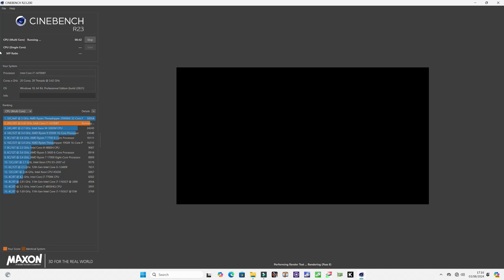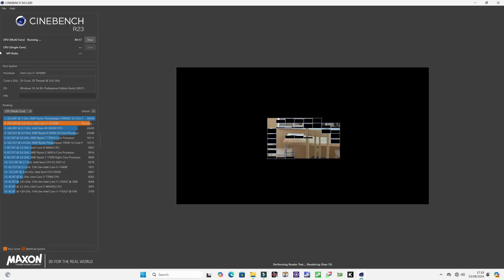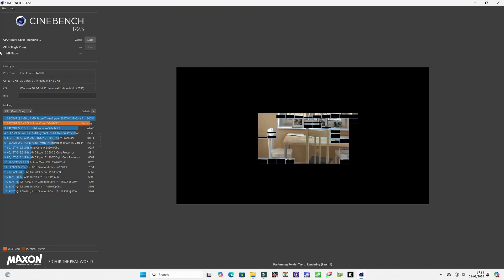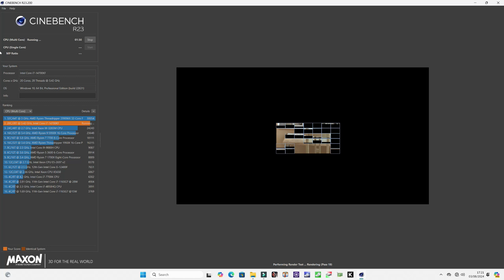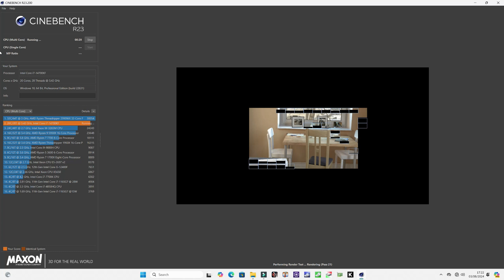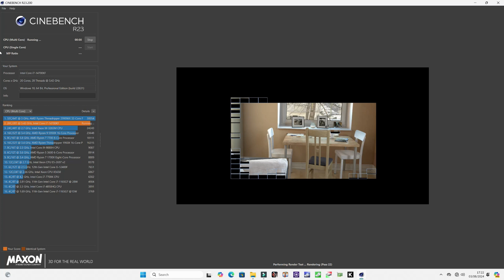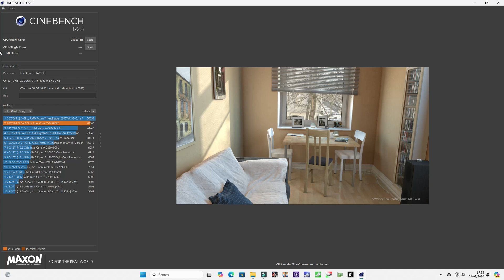i7-14700kf CINEBENCH R23 Test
In this video I Am Rambo Tell You That i7-14700kf CINEBENCH R23 Test

Rambo Tech
@Rambo Tech

cinebench r23 cpu test,
i7 8700k cinebench r23,
i7 4770k cinebench r23,
cinebench r23 i9-13900k,
cinebench r23 benchmark,
how to do cinebench r23 test,
i7 6700k cinebench r23,
cinebench r23 i7-13700k,
10400f i5 cinebench r23,
cinebench r23 single core,
i7 4790k cinebench r23,
i5 1240p cinebench r23,
i7 3770 cinebench r23,
i5 7400 cinebench r23,
i5 9300h cinebench r23,
i7 9700k cinebench r23,
cinebench r23 i9 9900k
intel core i7-14700kf,
i7-13700k,
14900k teste,
tests 14900k,
intel core i7-13700k,
teste do novo 14900k,
cinebench tests,
intel 14th gen benchmarks cinebench tests,
leaked intel 14th gen benchmarks cinebench tests,
i7 14700kf,
14700k test,
14700kf,
i7 14700k,
14700k i7,
14700kf,
intel i7 14700kf,
14700k,
4090 + 14700kf,
14700kf + 4090,
14700kf review,
intel i7 14700k,
i7 14700k build,
i7 14700k price,
i7 14700k review
i7-14700kf benchmark,
CINEBENCH R23 benchmark,
i7-14700kf performance test,
i7-14700kf gaming performance,
CINEBENCH R23 multicore test,
i7-14700kf overclocking test,
CINEBENCH R23 single core test,
i7-14700kf vs other CPUs,
CINEBENCH R23 stress test